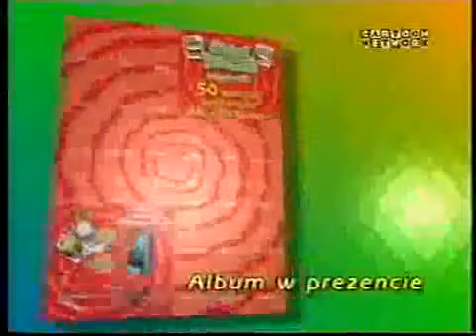Cartoon Network Reklamy i zapowiedzi z września 2002 roku 1